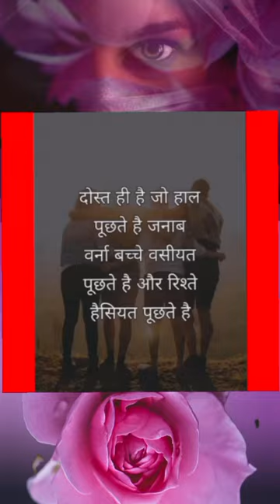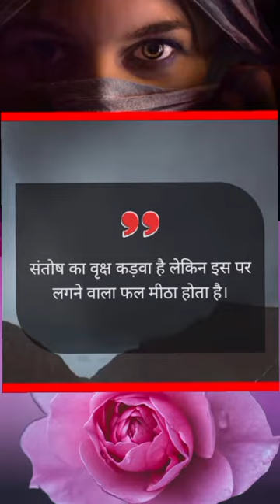✅ध्यान देने योग्य जरूरी बातें✅जीवन में काम आने वाली बातें💯lessonable vichar